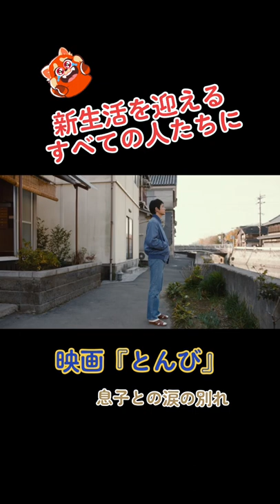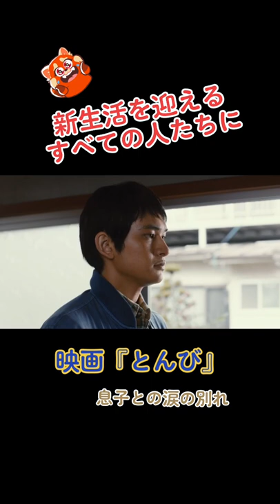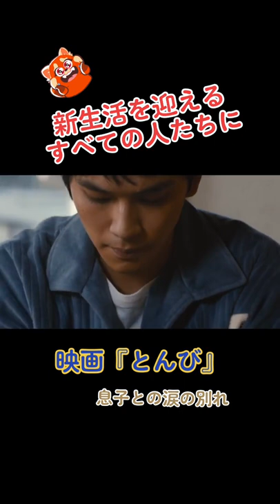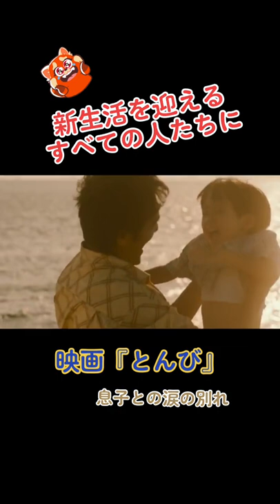【阿部寛 】とんび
阿部寛 ,